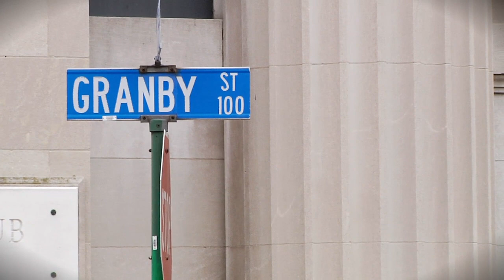2013 Hot Ticket Feature: Virginia Arts Festival 2013 International Tattoo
Join in this celebration or patriotism, pride and international good will, featuring military badns and drill teams, massed pipes and drums, dancers and choirs.  You'll experience the Piper Flash Mob, the rehearsals, the Hullabaloo and the NATO Flag Raising - some of the many elements that make the Virginia Arts Festival 2013 International Tattoo a can't miss event.